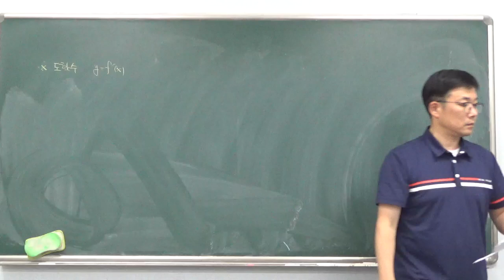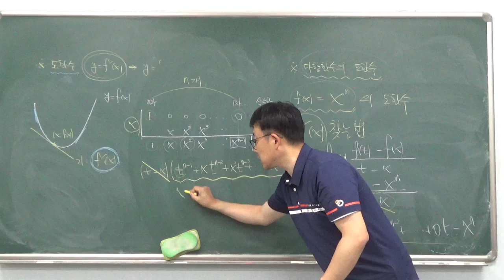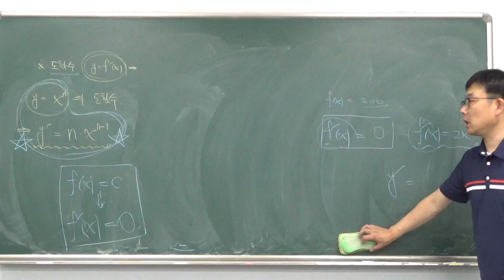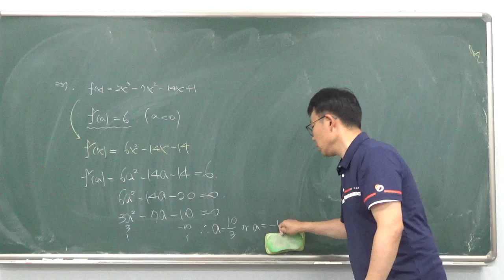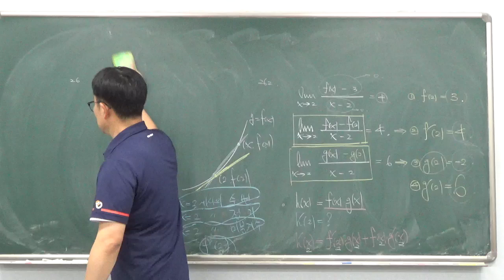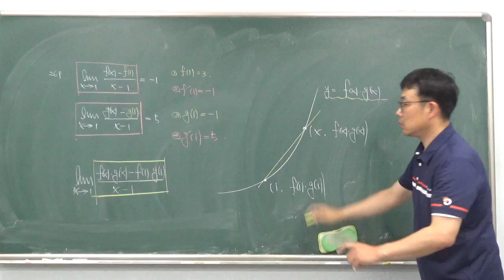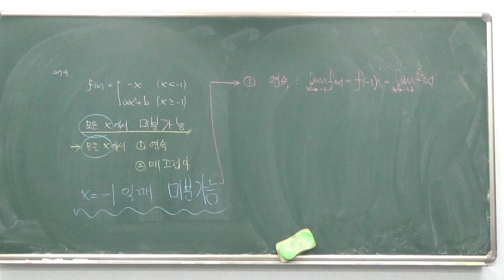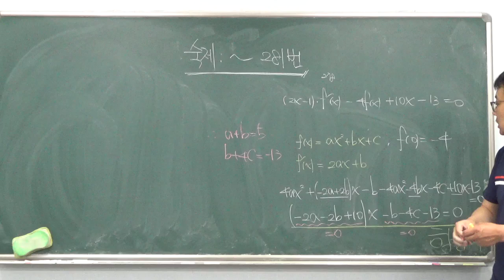고2 - 2반 저녁수업 7월 29일 월요일